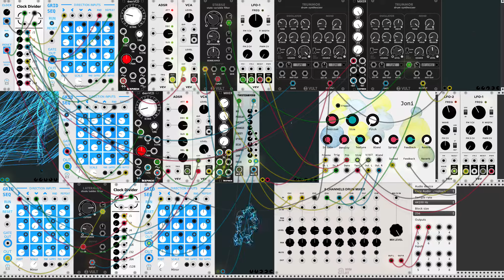Fun with VCV Rack and Visuals